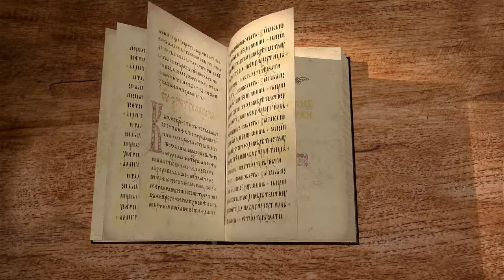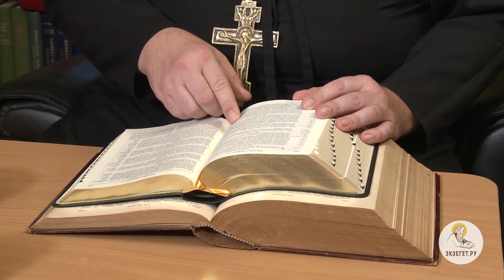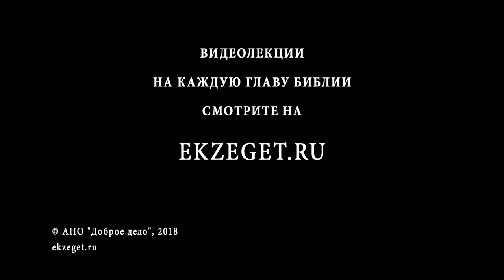Евангелие от Матфея. Глава 5. Протоиерей Олег Стеняев. Толкование Библии. Толкование Нового Завета